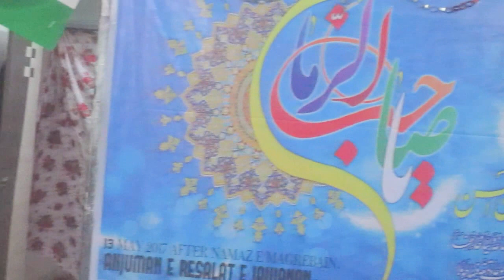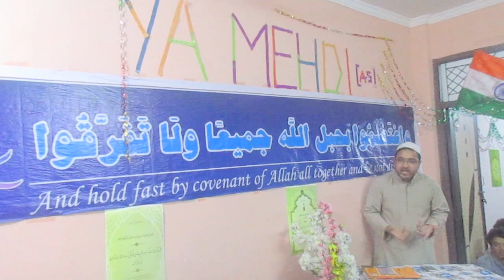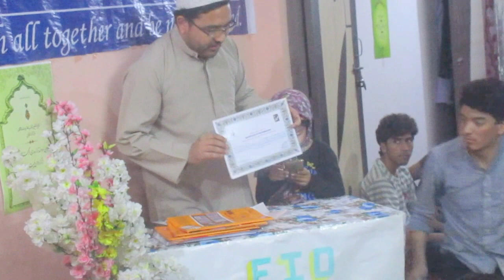Who is Imam Mehdi.as||Lecture by Shiek Jawad Habib||unityweek|| 2017 || Delhi||kargil||India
WhoisImamMehdi.as||Lecture by Shiek Jawad Habib||unityweek|| 2017 || Delhi||kargil||India
القدس لنا
AlQudsDay||
Lockdown and Our
Responsibilities||2021
AlQuds القدس لنا
Amaal_e_Shab_e_Qader 23||اعمال شب قدر||Munajaat||Dua||Ziyarat||ImamZamana||ImamHusssin
Hujjatul islam walMuslimeen
living in
شناسی#
امامت#
نبوت#
قیامت#
توحید#
مجتهد#
ولایت فقیه#
ولایت#
انسانیت#
محرم#
رمضن مبارک#
دینداری#
ماتم#
مجلس#
عزادای#
امام حسین#
عاشورا#
چهلم#
اربعین#
شب قدر#
سوره#
رهبرمعظم#
آیت الله#
مرجعیت#